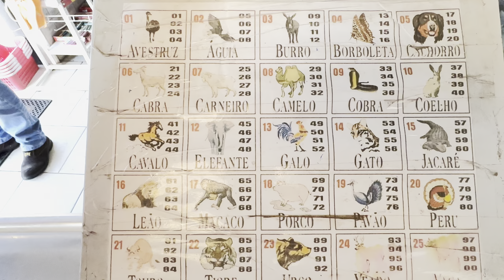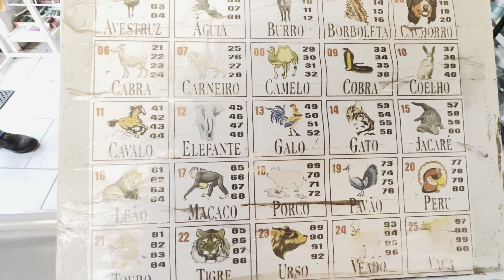Palpite do jogo do bicho Reforço pra federal 20/07/24